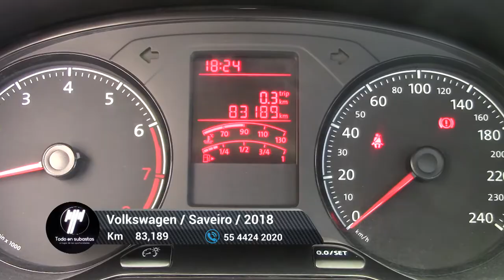Volkswagen / Saveiro / 2018 - 6831